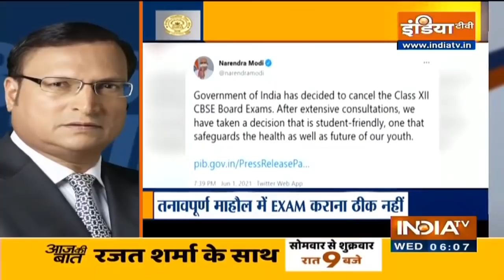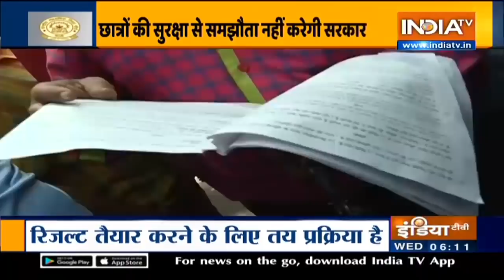सरकार ने रद्द की CBSE 12वीं की परीक्षा, जानें कैसे बनेगा रिजल्ट | Special Report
पीएम मोदी की अध्यक्षता में हुई बैठक में 12वीं की बोर्ड परीक्षाएं रद्द करने का फैसला किया गया। यह फैसला देशभर में कोरोना की परिस्थितियों को देखते हुए लिया गया है